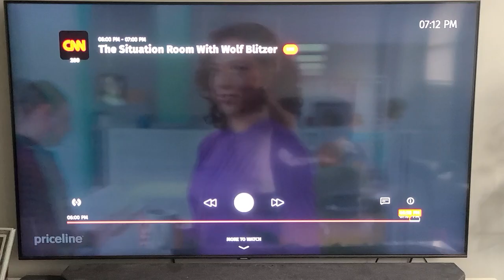My Grandfather hit record in 1957. Last Train to San Fernando' Johnny Duncan and the Bluegrass Boys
The new Hollywood film 'Astroid City' features my grandfather's hit record from 1957 'Last Train to San Fernando' on the sound track. My grandfather was Johnny Duncan and and his band was called Johnny Duncan and the Bluegrass Boys.
His daughter Julie Duncan (Beach) is my Mother and I am Jason Duncan Beach his grandson.